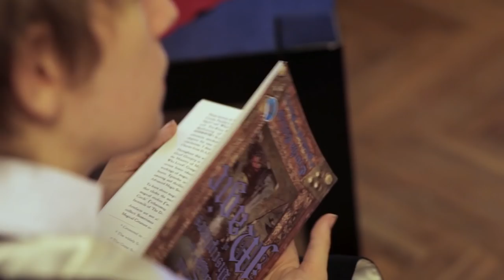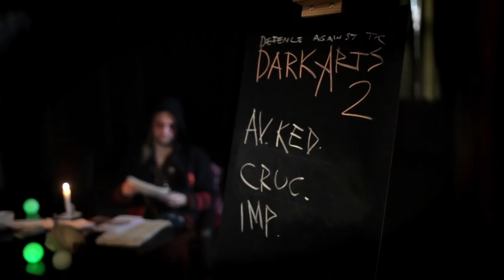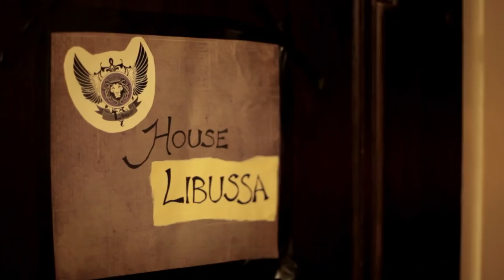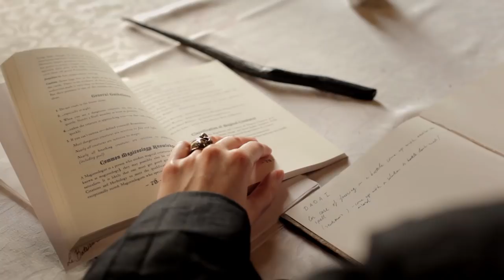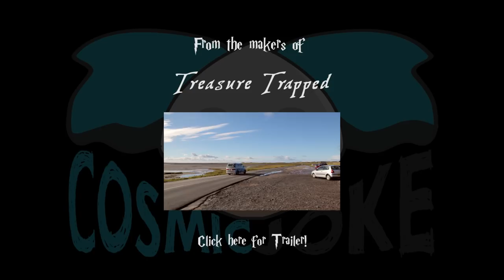College of Wizardry - Documentary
Documentary, by Cosmic Joke, on the international volunteer-created LARP 'College of Wizardry' in November 2014.

Adapted Music Composed by Arthur M. Hayashi ('Animarthur')

Additional Music by: Aaron Mears

Original Theme by John Williams and Alexander Desplat.